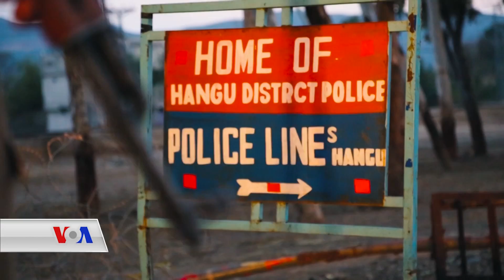ژنە کۆماندۆکانی لەشکری پاکستان